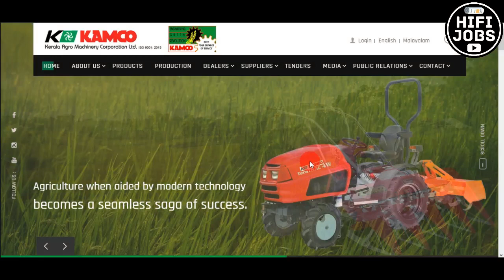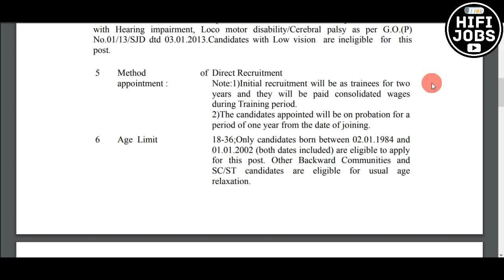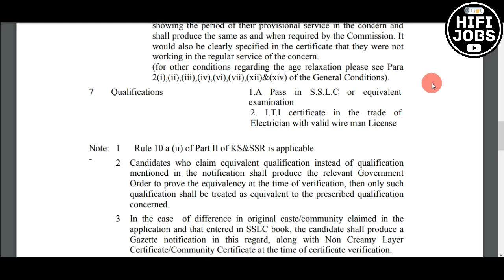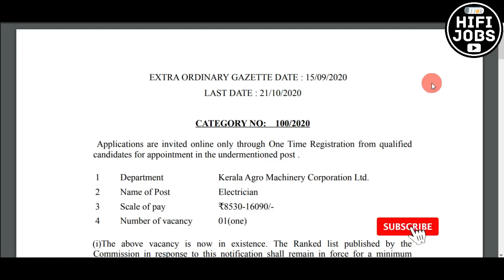കേരള AGRO MACHINERY COORPORATION LTD ല്‍ ജോലി നേടാം || How To Apply Online Now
Kerala Agro Machinery Corporation Ltd Invited Application For The Post Of Electrician

📌 Qualification - SSLC , ITI

📌 Last Date - OCTOBER 21

📌 Official Notification -

📌 Logon To Kerala PSC To Apply Now -